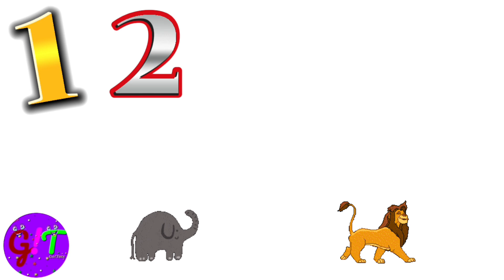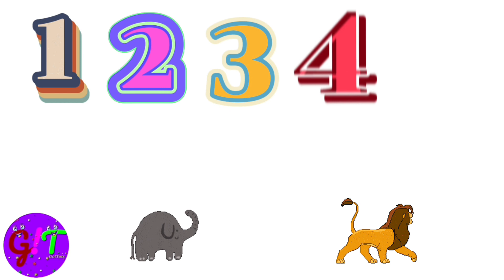LEARNING TO COUNT FROM 1-10| SING ALONG WITH ME!| HOPE YOU HAVE FUN LEARNING!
learning to count from 1-10, for toddlers and preschoolers, hope you have fun learning!🤗❤